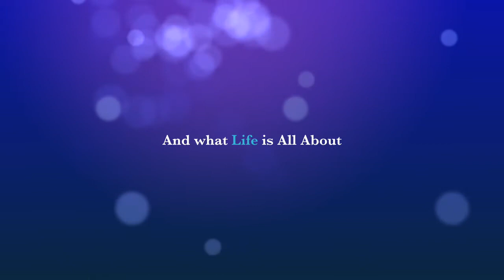Late To Prom Trailer